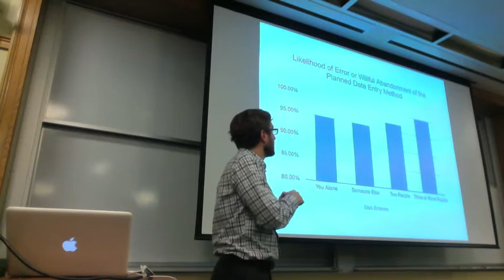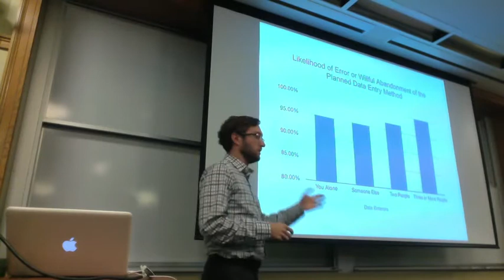Data Jam 2: HRWC Data Design 6 - Graph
The A2DataDive assembled representatives from nonprofit organizations, U-M statistics and data sciences departments, and members of the community to collectively address the data analysis and visualization needs for area nonprofits and local organizations.

In Data Jam 2,Justin Joque, a data librarian from the Clark Library, walks us through a data analysis and design discussion about the Huron River Watershed Council, a nonprofit coalition of Huron Valley residents, businesses, and local governments that works to inspire attitudes, behaviors, and economies to protect, rehabilitate, and sustain the Huron River System.